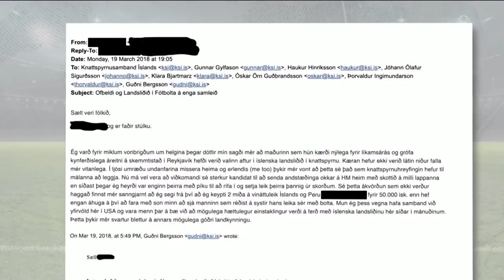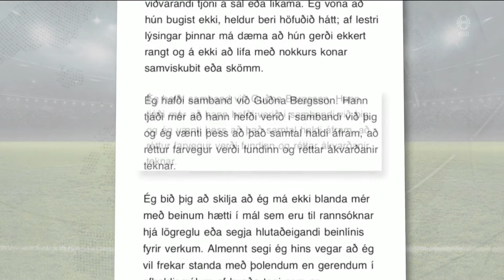Fréttir - 27. ágú 2021